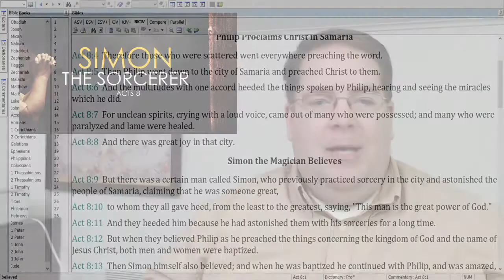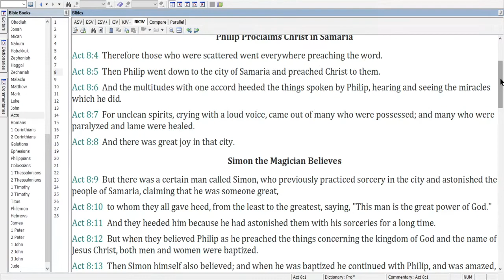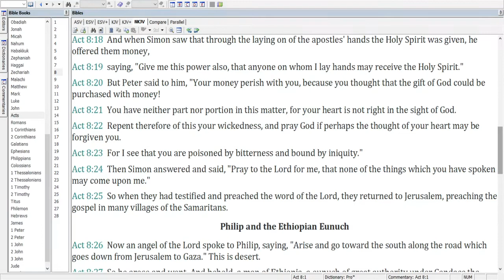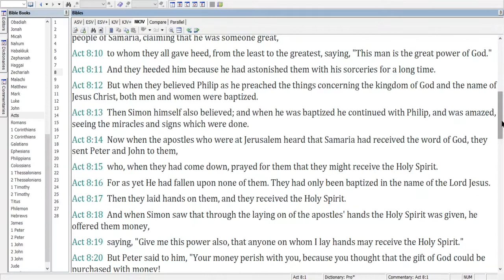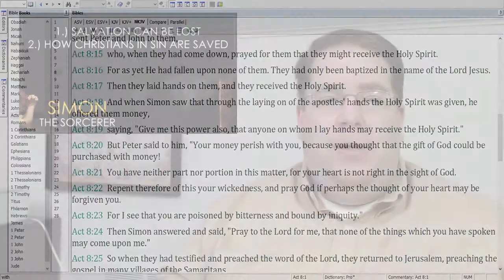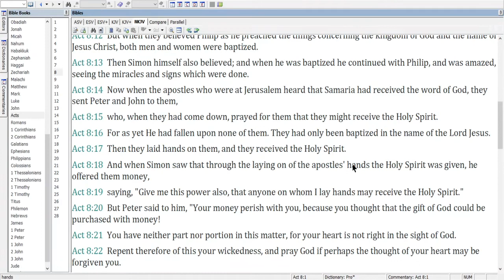Simon the Sorcerer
Let's look in Acts today at this account.  It teaches several very, very important concepts concerning our own faithfulness.